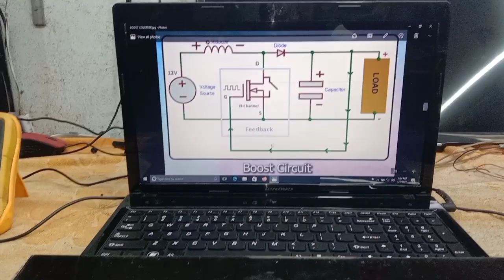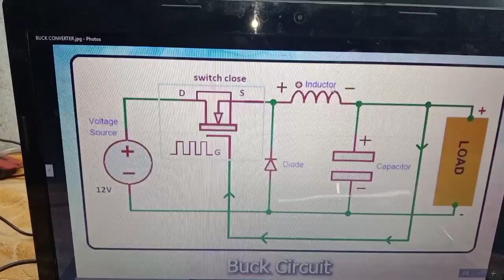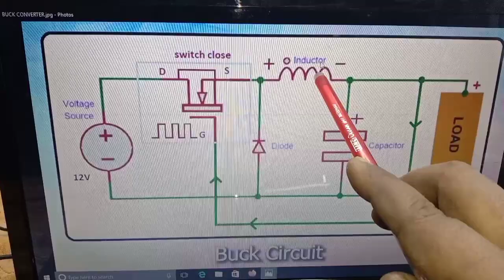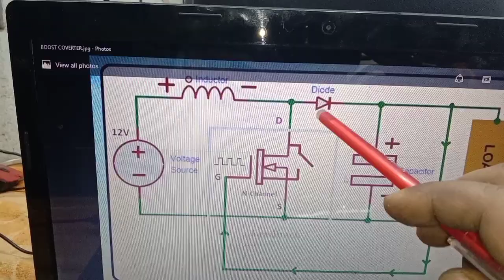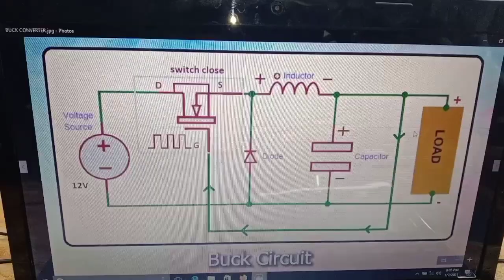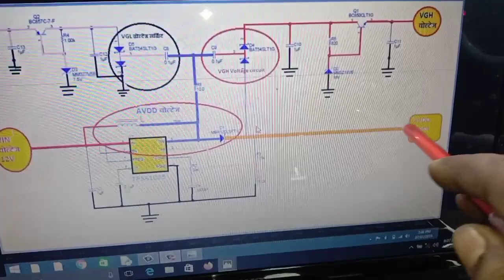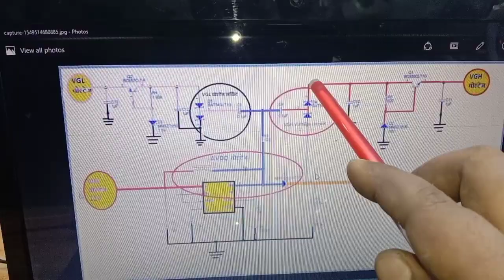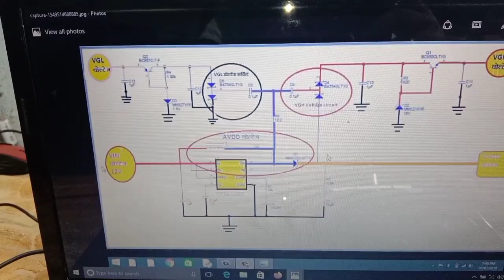How To Work Panel# Buck & Boost Converter..Panel Repair Part 3..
Buck Converter
Boost converter
Panel Repair